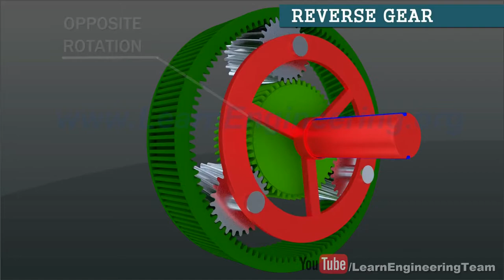Automatic Transmission Lore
made in Shotcut in like 10 minutes